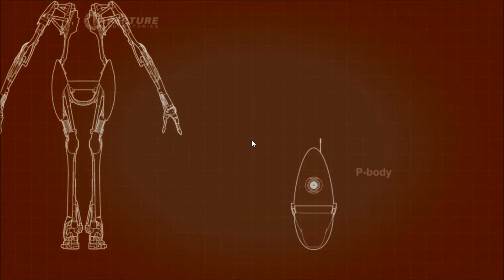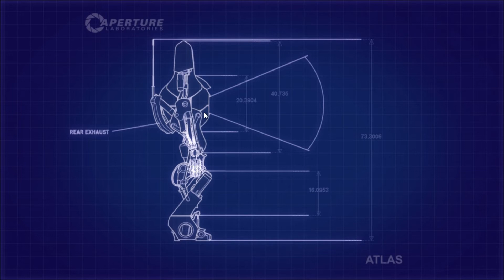Holyshirt93 and MrPrince3rd play Portal 2 Ep.1 - Partners in Science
Portal 2 co op mode with MrPrince3rd check out his channel here